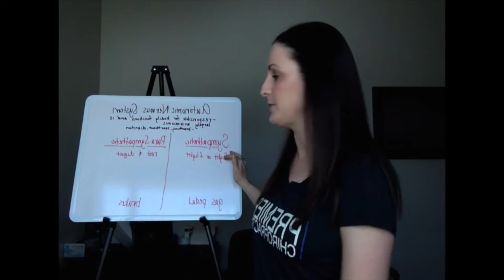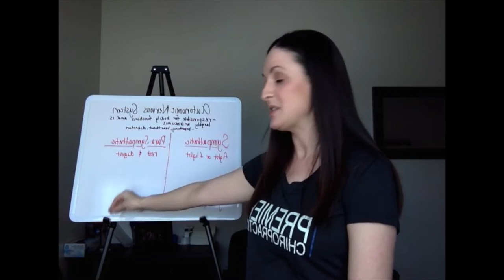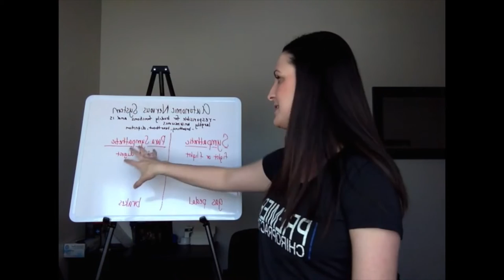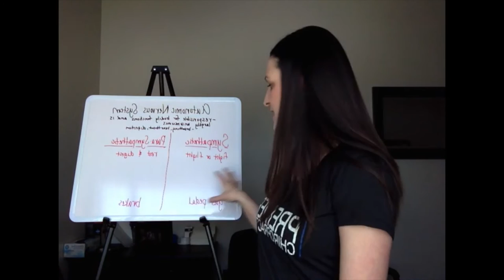Dr. Becky Perry-Domres explain's ADHD and Chiropractic - Minot Chiropractor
In order to understand how Chiropractor care can help the symptoms of ADHD we must first understand what is going on.

Most people look at children with ADHD as bouncing from one thing to the next and not able to pay attention but why is that?

ADHD is neurological in nature and involves the autonomic nervous system. There are two sides to the Autonomic Nervous system- Sympathetic and Papa-sympathetic.

Your sympathetic nervous system, also know as “fight or flight” is the “gas petal” to your body. Your para-sympathetic nervous system, or your “rest and digest” is the “brake” to your body.
The sympathetic system is more active when you are under stress; this can be physical, chemical or emotional. On the other hand your para-sympathetic is in action when you are relaxing, digesting, or sleeping. A healthy individual has a balance between these two branches.

Now in a person with ADHD the body is almost stuck in “Gas pedal” mode and their “brakes” barely works. SO their “car” is always moving fast and when it needs to slow down or stop it can’t.

A person with ADHD can not turn off that fight or flight response. They need to be moving or if they are sitting they have to move a body part or squirm around to get that input. They need to create stimuli in order to pay focus. It would be as if you were a caveman and a lion was constantly chasing you down. It would be hard to ever rest! This is were impulse, high energy and behavioral issue come from. The child has all of this pent of up energy and they can’t come down from it.

Now take a child who is stuck in fight or flight mode and people are trying to teach this child how to speak, how to act socially, how to pay attention and they can’t take anything in. I don’t know about you but if I was constantly being chased by a lion my last concern would be learning anything other than running. They are in pure survival mode. That being said if you don’t first address the over dominance of the sympathetics and the disorganization anything you try and incorporate to help such as nutrition, behavior, or concentration techniques is going to be an uphill battle. Once the autonomic nervous system is slightly more balanced it becomes easier and easier.

How can the chiropractic adjustment help?

I do not “treat” ADHD, however ADHD has a very strong neurological component. As a chiropractor I am working to reduce nervous system disturbances. What I do see in my office is a misalignment or fixation of the upper neck. If it is not caught early enough those fixations tend to travel along the spine as compensation starts to happen. This interrupts a normal flow of neuro-sensory input into the brain and abnormal energy output.

Through specific adjustments we are restoring proper alignment and movement, balancing out the autonomic nervous system, and calming the sympathetic nervous system.

It is not a magic wand. It is a tool in the tool box of ways to help and certainly a place to start. I would be more than happy to evaluate your child to see if it could help him or her find some relief.

Dr Becky Perry-Domres
Chiropractor Minot